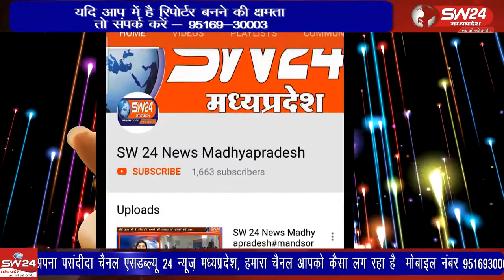bagli- बागली चापड़ा में भारतीय किसान संघ के बैनर तले 30 मार्च से किसानों द्वारा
बागली चापड़ा में भारतीय किसान संघ के बैनर तले 30 मार्च से किसानों द्वारा हाटपीपल्या माइक्रो उदवहन  सिंचाई परियोजना को प्रशासनिक मंजूरी की मांग को लेकर अनिश्चितकालीन धरना प्रदर्शन किया जा रहा है जिसके तीसरे दिन उक्त धरना प्रदर्शन में महिला नारी शक्ति ने बड़ी संख्या में शामिल हुई। बागली से रवि पाटीदार की रिर्पोट